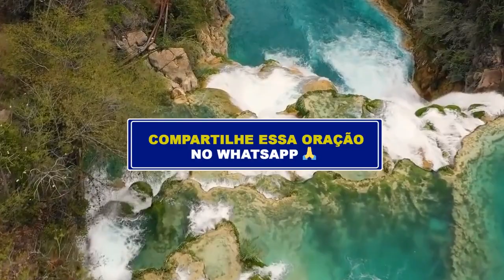ORAÇÃO DA NOITE - DIA 09 DE MARÇO - Deixe seu pedido de oração 🙏🏼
"E, TUDO QUE PEDIRES EM ORAÇÃO, CRENDO, O RECEBEREIS. " (MT. 21:22)